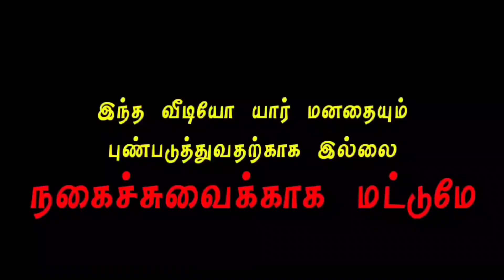GP Muthu Roast 2k kids 😆 | 2k 😎 Kidsயை வெளுத்து வாங்கிய GP Muthu | latest 2k kids Roast🤪